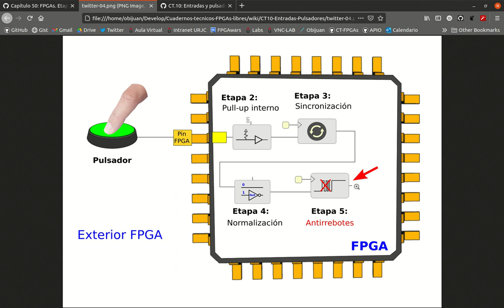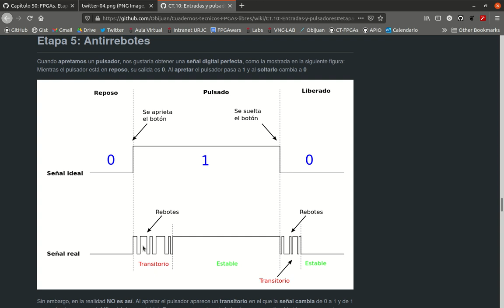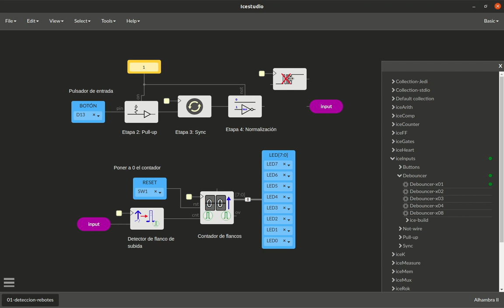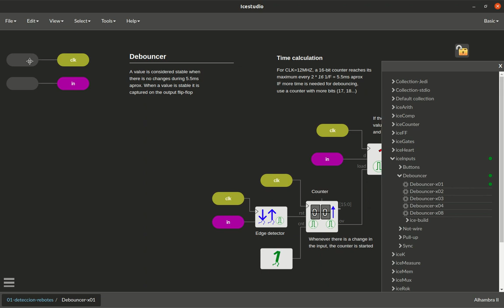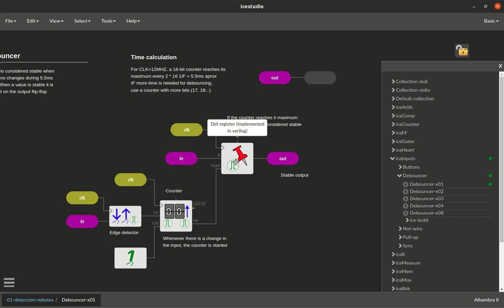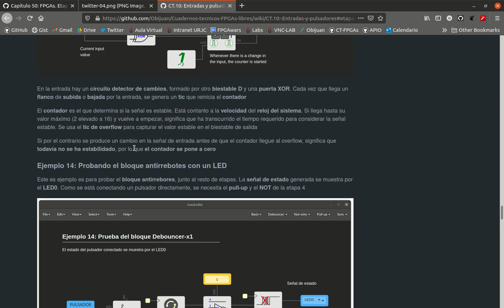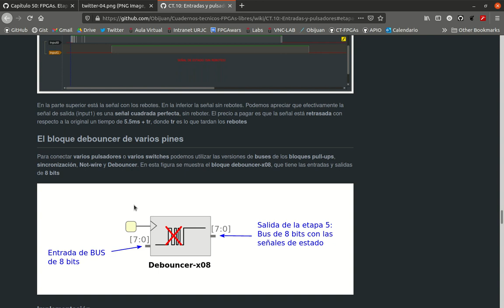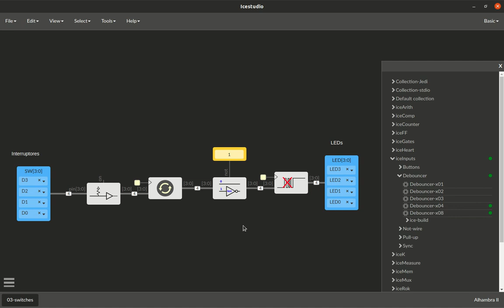Capítulo 50: FPGAs y Pulsadores (VI): Etapa 5: Antirrebotes